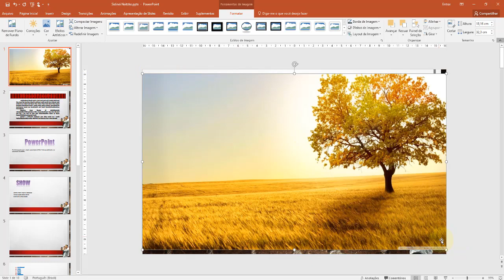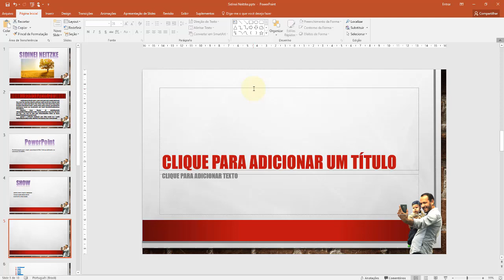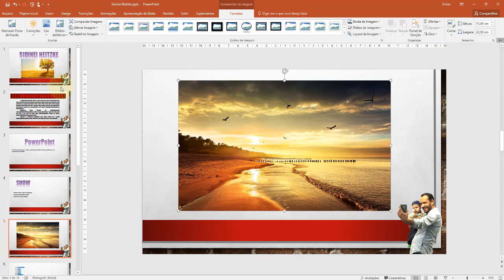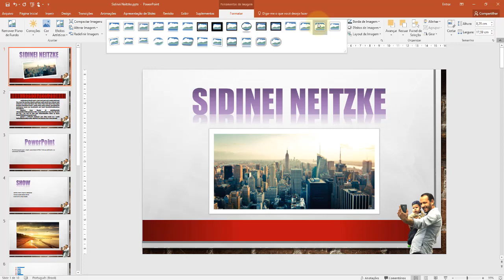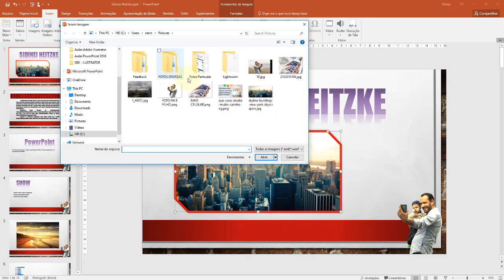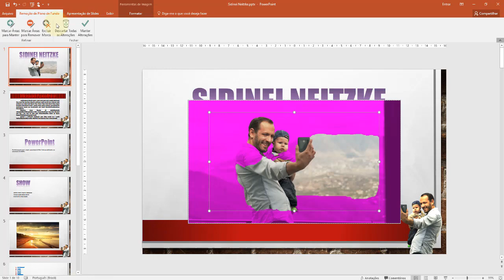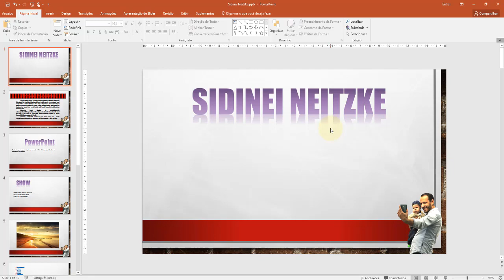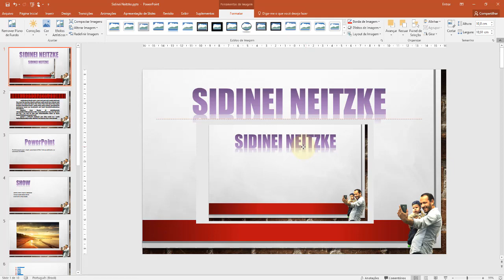PowerPoint 2016 Aula 19 Inserir e Formatar Imagens